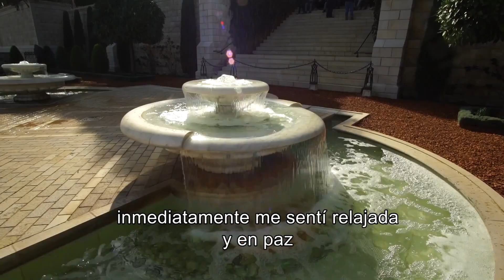HAIFA BELLEZA QUE INSPIRA